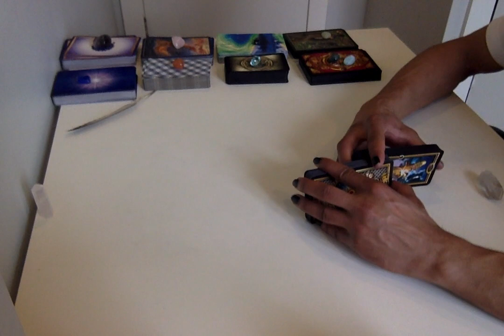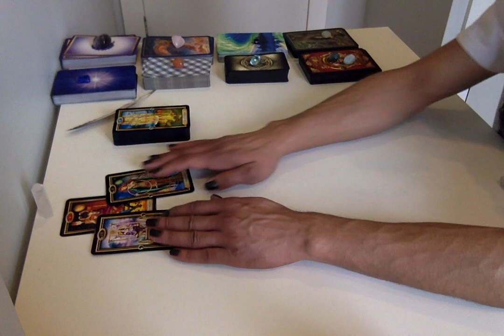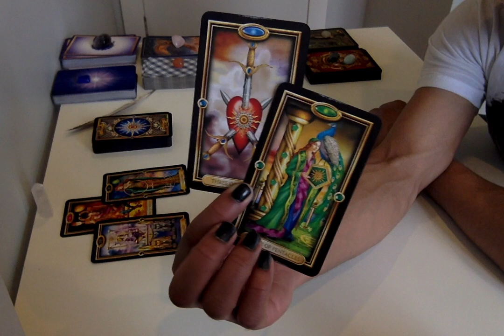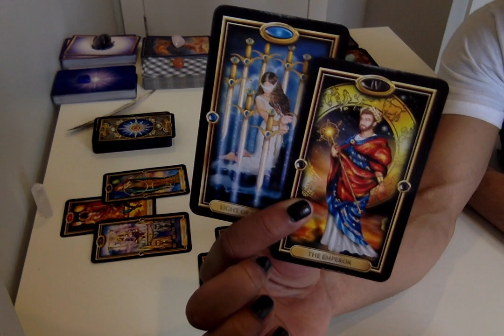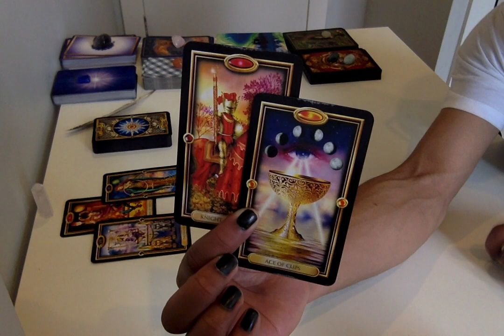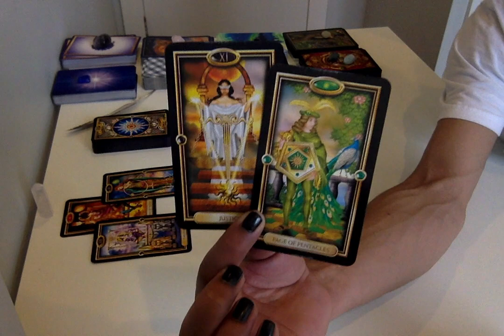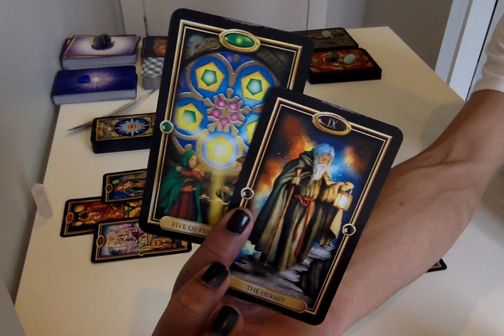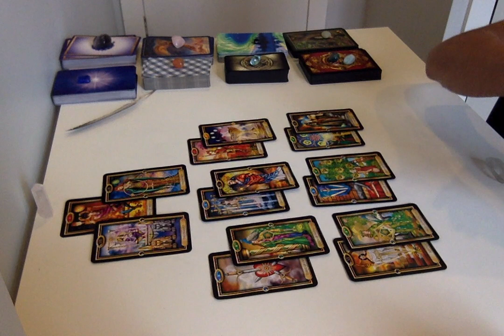Cancer - They Know What They Want And They're Going For It - Mar. 16 - 31